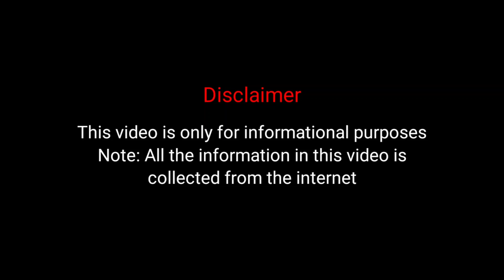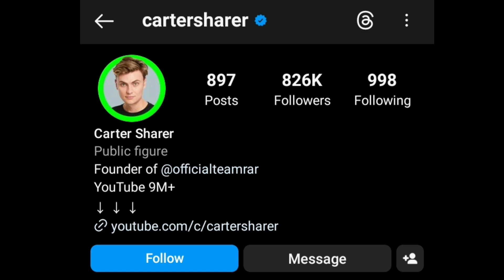Lucas Dobre(Lucas and Marcus) Vs Carter Sharer Lifestyle Comparison | Biography | Facts